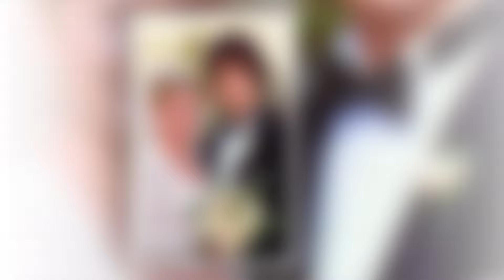BIG Sad Update!! Heartbreaking! Luna & Hope And Thomas Drops Breaking News! It will shock you!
Brooke’s Shocking Mistake Exposes Hope’s Secret Feelings for Finn – Sheila's Plot Begins!"
"Drama Unfolds: Sheila Overhears Hope’s Confession About Finn – Brooke’s Major Slip-Up!"
"Sheila’s Eavesdropping Nightmare: Hope’s Feelings for Finn Revealed After Brooke’s Blunder!"
"Explosive Secret Unveiled: Brooke’s Error Leads Sheila to Discover Hope’s Forbidden Love!"
"Brooke’s Epic Fail: Sheila Hears Hope’s Hidden Crush on Finn – What Happens Next?"